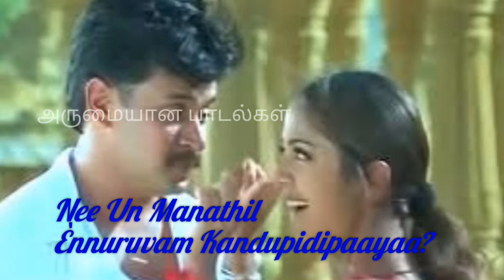Rhythm / Arjun / Meena / Jothika / Love / Katre En Vaasal Vandhai / Love /feb14th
written and directed by Vasanth and produced by VNatarajan. The film stars Arjun and Meena in lead roles with Lakshmi, Nagesh, and Manivannan in supporting ones. RameshAravind and Jyothika also appears in supporting roles in the film. The music was composed by ARRahman, while cinematography was predominantly handled by P. S. Vinod, and Sreekar Prasad edited the film. The film was released in September 2000, receiving positive reviews from critics.

Rhythm

Film poster
Directed by
Produced by
Written by
Vasanth
Starring
Arjun
Meena
Ramesh Arvind
Jyothika
A. R. Rahman
Cinematography
Edited by
Sreekar Prasad
Production
company
Distributed by
Pyramid Films International
Release date
15 September 2000
Running time
143 minutes